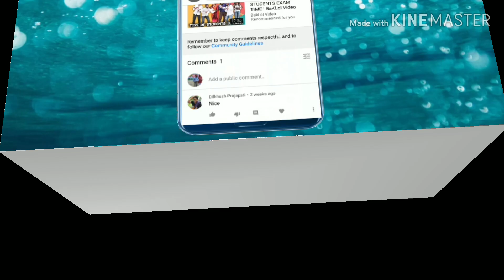Kajali yo song GSSS Dara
Kajaliyo Supw camp